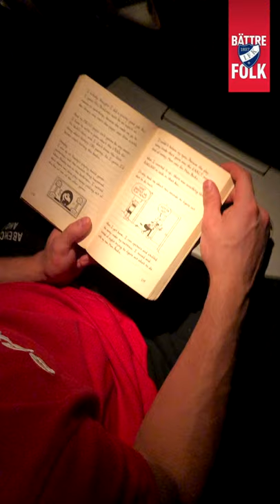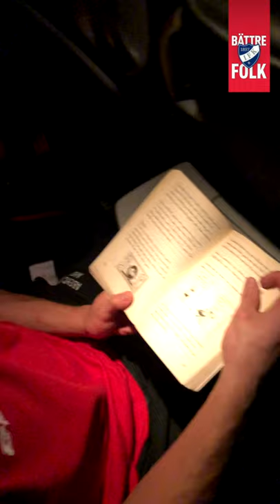BÄTTRE FOLK: My Day: Niilo Halonen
HIFK pelasi treenikauden viimeisen harjoitusmatsinsa perjantaina 25. syyskuuta Lahdessa. Stadilaisten 22-vuotias maalivahti Niilo Halonen ei ollut Pelicans-ottelussa pelivuorossa. Se ei kuitenkaan tarkoita merkittäviä muutoksia veskarin pelipäivän rutiineihin.

Bättre Folk: My Day -sarjassa pelaajat taltioivat omaa päiväänsä.

Video on julkaistu HIFK:n Bättre Folk -jäsenille 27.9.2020.